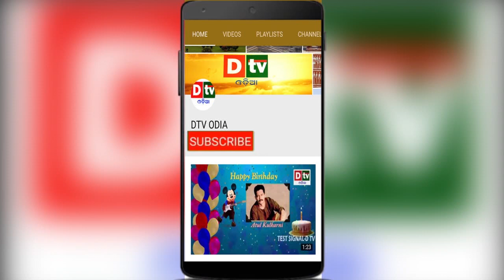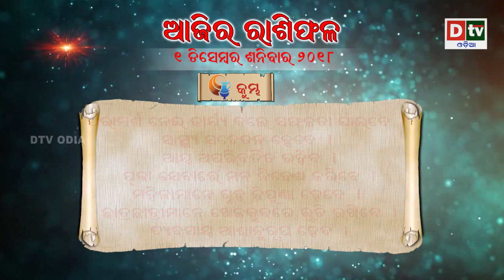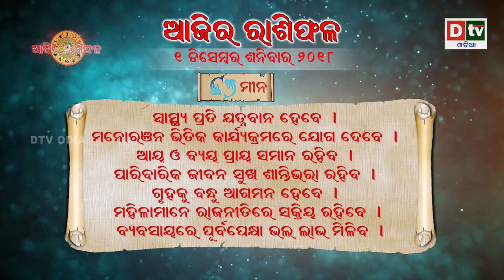AJIRA RASHIPHALA 01 12 2018 | Daily Horoscope | ଦେଖନ୍ତୁ କେମିତି କଟିବ ଆଜିର ଦିନ